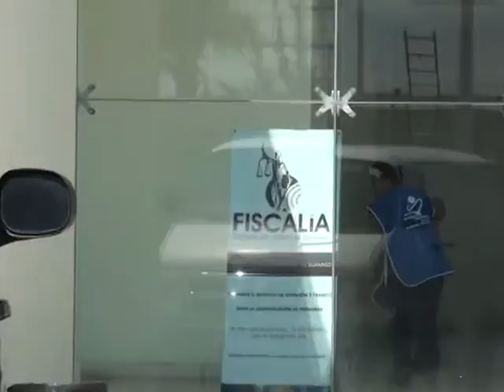2 cinthia huerta muerto ocampo